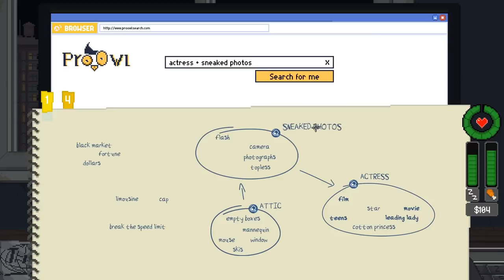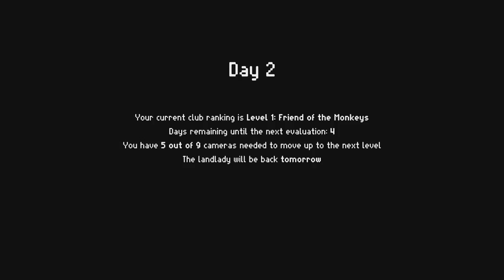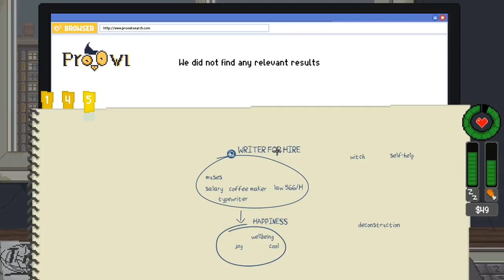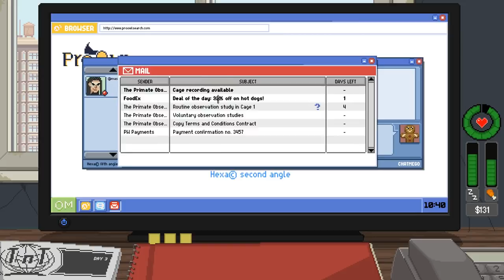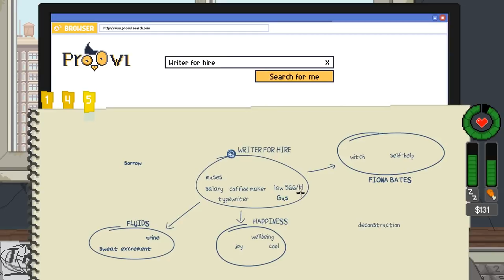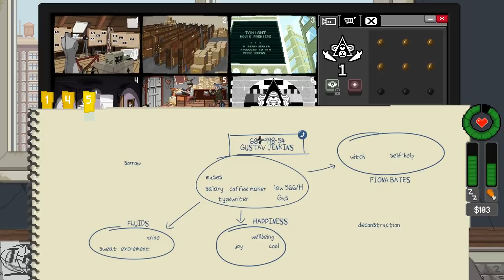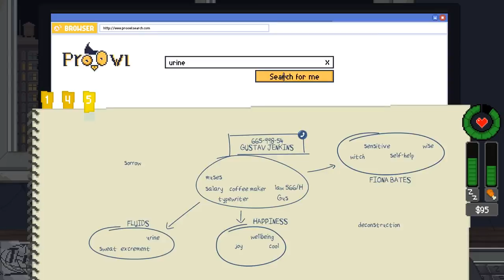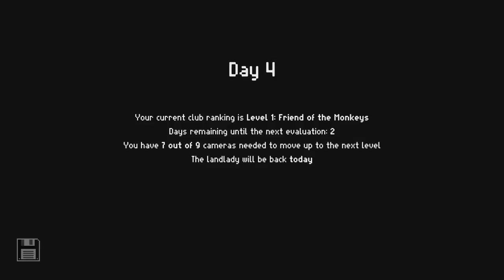DO NOT FEED THE MONKEYS: Let's Spy on EVERYONE! (PC gameplay)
Do Not Feed the Monkeys gameplay! Use a bank of monitors to spy on people and unravel their mysteries - just don't forget to eat!

In this video of Do Not Feed the Monkeys gameplay, we start off with four random cameras, each showing a different story. We have to earn money, keep fed and rested, while keeping an eye on stories and working out what's going on!

Official Do Not Feed the Monkeys gameplay info:

"A digital voyeur simulator where you watch strangers through surveillance cameras. Invade their privacy and witness their most intimate moments, but don’t interact with the subjects – anything could happen if you dare feed the monkeys!"

Developed by: Fictiorama Studios, BadLand Games
Version played: 1.03
Do Not Feed the Monkeys release date:
Formats available: PC Windows, Mac OSX